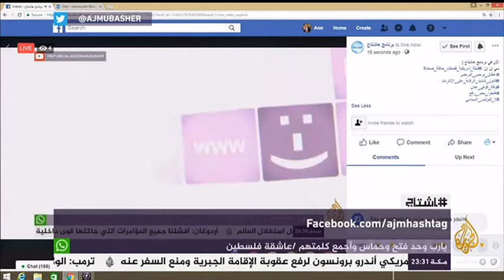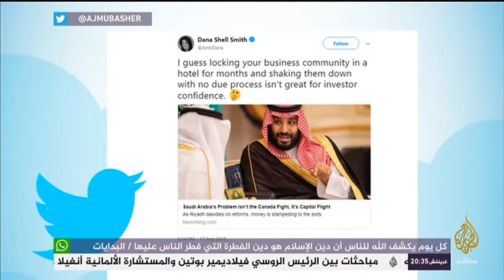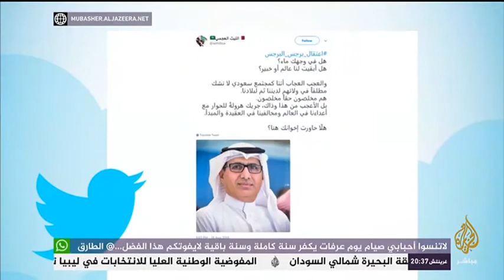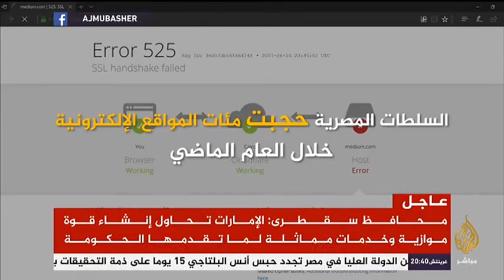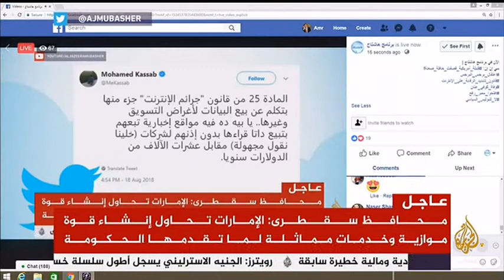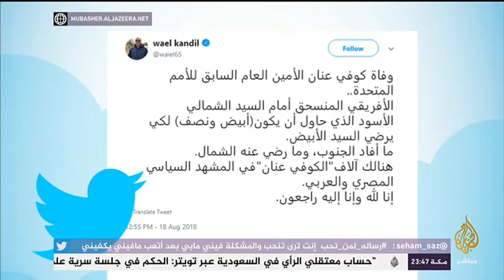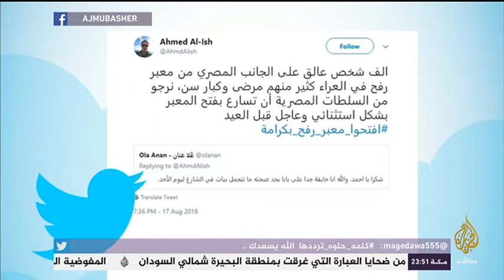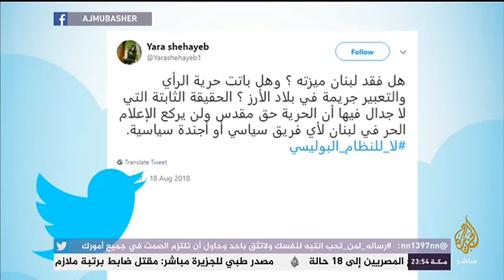هاشتاج..سي إن إن قنبلة_أمريكية_قصفت_حافلة_صعدة!